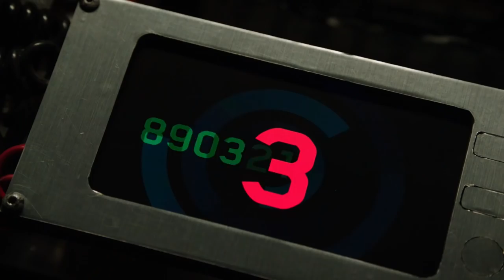Arrow ➵ No One Owns Black Siren ➵ Disciple - Dear X (You Dont Own Me)